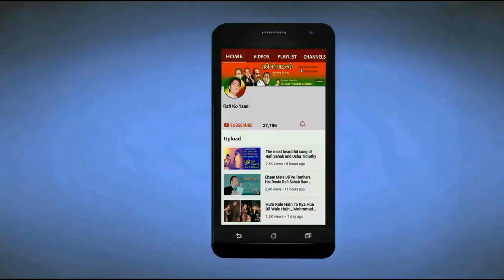Dil Ko Chhu Jayengi Rafi Sahab Ki Ye Do lines || दुर्लभ गीत मोहम्मद रफी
This video presents Rafi Sahab's Rare Song which is available only on the soundtrack of the film, Ya Khuda Soi Kismat Jaga De, The opening lyrics of this song are, Tere Ghar Ke Daro Deewar Se Aawaz Aati Hai, This song was sung by Rafi Sahab in the 1973 release Film Mere Garib Nawaz, If you like this song then please like the video.